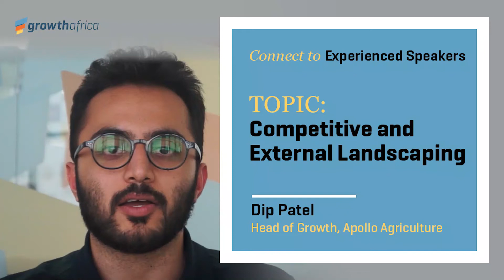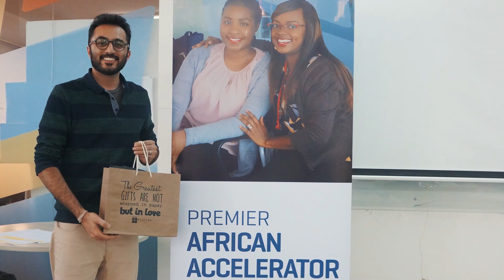How to leverage on competitive landscaping for your business: Insights from Dip Patel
THURSDAY GROWTH VIDEO: COMPETITIVE LANDSCAPING
Competitive landscaping is the process of identifying your direct and indirect competitors as well as understanding their core values, market strengths and weaknesses.

Dip Patel is the Head of Growth at Apollo Agriculture, a technology based company that supports local small scale farmers with a host of business functions such as financing, advisory services and insurance.

He went into detail about some of the important aspects of Competitive landscaping such as

1. How competition can be developmental to an organisation.
2. The destructive potential of competition.
3. Learning how to protect your firm’s Intellectual properties from your competitors.